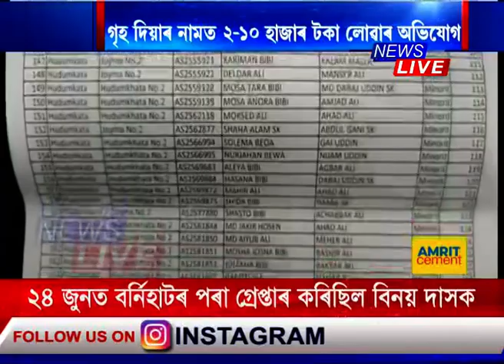মুখ্যমন্ত্ৰীক নিৰ্দেশক ভেঙুচালি ! হুদুমখাটা গাঁৱত ১০ হাজাৰ টকা দিলে হে পায় PMAY ঘৰ